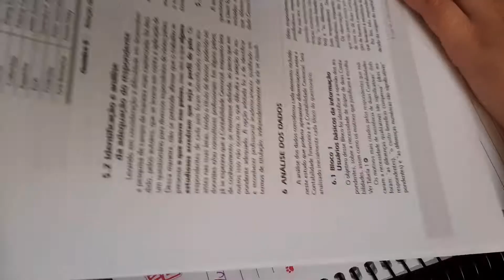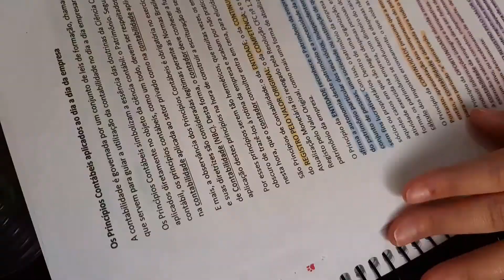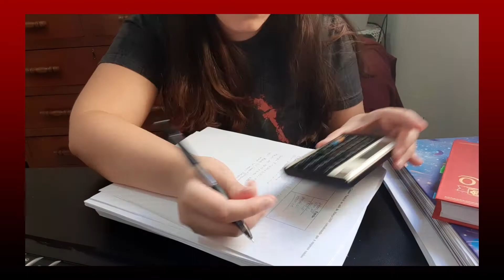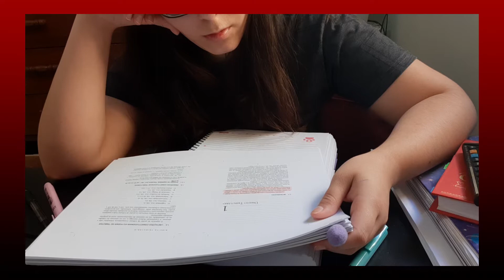UM POUCO DA MINHA VIDA DE ESTUDANTE... - VEDA 21 -- Cantinho da Luh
Bem vindos a mais um vlog!!! Estou amando gravar esses vlogs e vou investir nisso aqui no canal!!

Outros links:
COMPRE QUALQUER COISA NA AMAZON
AMAZON PRIME COM 30 DIAS GRÁTIS
MUSIC UNLIMITED
TESTE O KINDLE UNLIMITED POR 30 DIAS GRÁTIS

QUER ME ENVIAR ALGO OU SER DIVULGADO AQUI OU NO INSTAGRAM?